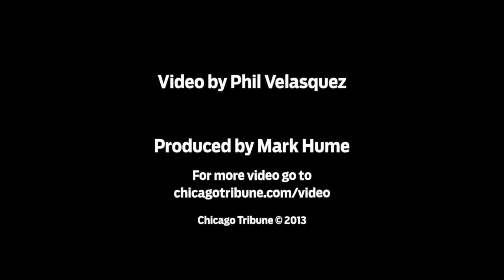Fed workers react to furloughs